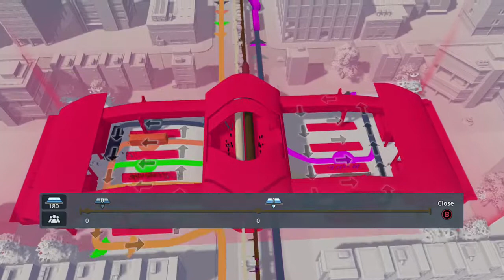Cities skyline How to turn off traffic light on mass transit